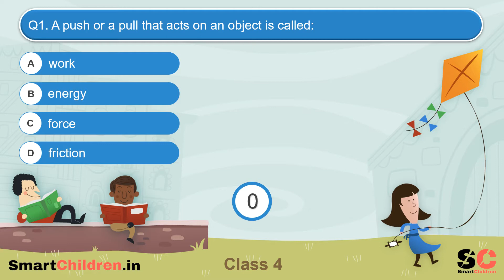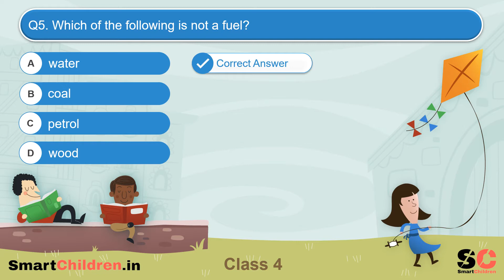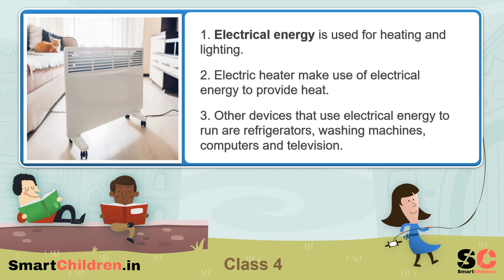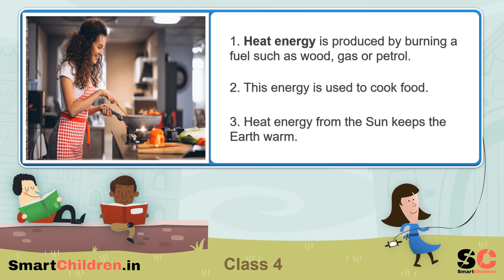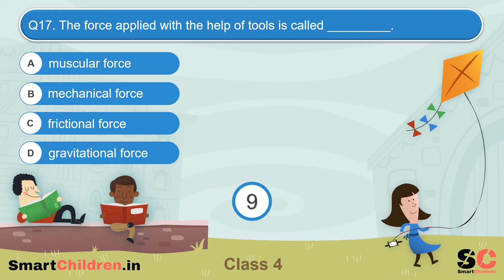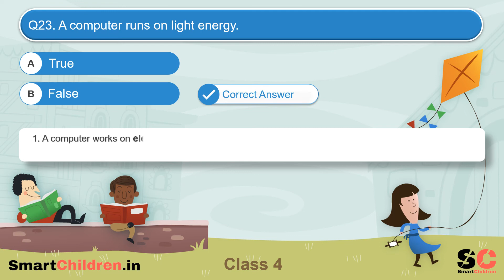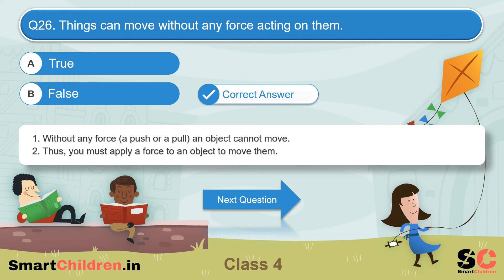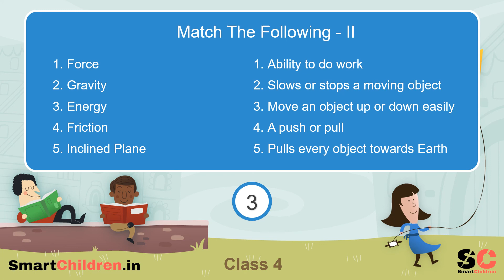Force Work Energy Class 4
In this video - Force, Work and Energy (Class 4), there are 40 questions divided into the following categories:
1. Objective Questions - 10
2. Fill in the Blanks - 10
3. True or False - 10
4. Match the Following - 10

After going through the video you will be able to explain:
1. What is Force?
2. What is Force of Friction?
3. What is Gravitational Force?
4. What is Work?
5. What is Energy?
6. What are the different forms of Energy?
7. What is a Simple Machine?
8. What are the different types of Simple Machines?
9. Simple Machines like Lever, Pulley, Wheel and Axle, Inclined Plane, Screw and Wedge.
10. What are the different sources of Energy?

To learn better from the Chapter - Force, Work and Energy (Class 4), please watch the video till the end and follow the instructions as given below:

1. For each objective question, there are 4 answer options out of which only one answer option is correct. After 10 seconds, the correct answer option will be highlighted.
2. For each Fill in the Blanks question also, there are 4 answer options out of which only one answer option is correct. After 10 seconds, the correct answer option will be highlighted.
3. For each True or False question, there are only 2 answer options - True and False. After 10 seconds, the correct answer option will be highlighted.
4. There is 2 Match the Following questions that contain 5 items each. After 10 seconds, the correct answer options will be matched with all the items.

You can also take the Force, Work and Energy quiz yourself. Here are the details:

1. Be ready with a paper and pen/pencil with you.
2. After each question and answer option are displayed, pause the video.
3. Write the question number on the paper and mark the option that you think is the correct answer. For example, Q1 - C, Q2 - A, etc.

Happy Learning.